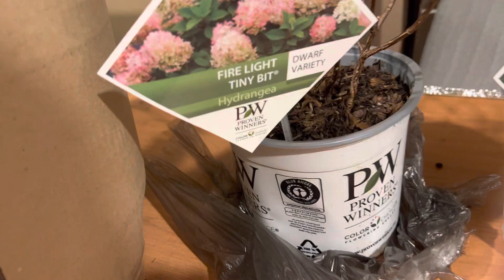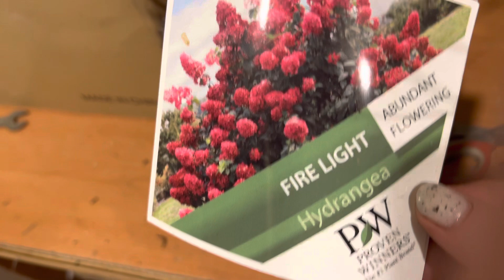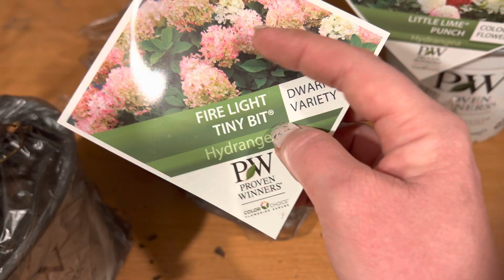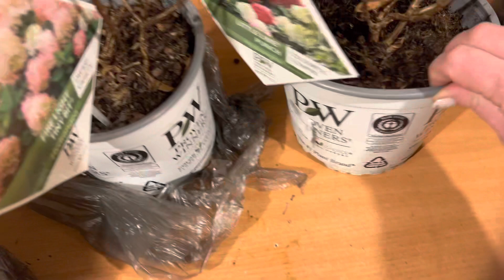Получила новинки метельчатых гортензии в оригинальных горшках. 28.12